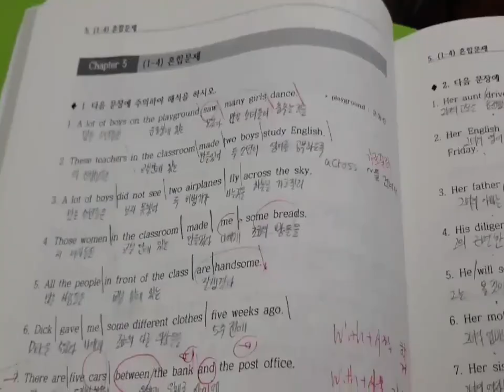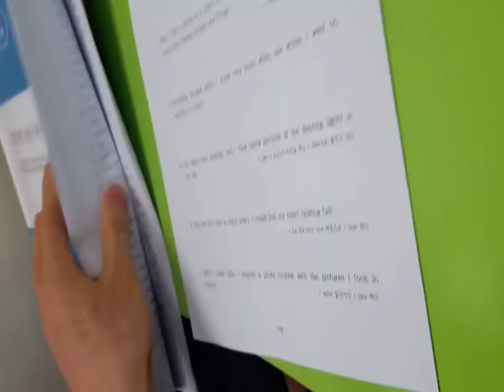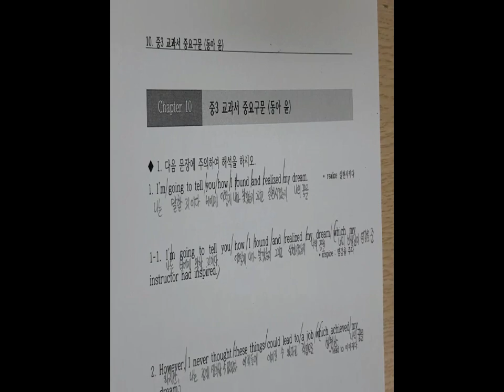고1영포자공부하는방법 영어공부는 입으로, 이론으로 하는게 아닙니다. 누구든지 저한테 오면 100% 영포자 탈출시켜 드립니다. 해석안되면 100% 가르치는 선생님 책임입니다.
* 구문독해 책 판매 사이트  🔽
1) 기초구문독해
2) 기초구문독해 - 심화
3) 기본구문독해
4) 기본구문독해 - 심화

대한민국에 많은 영포자들이 존재하는 이유는 잘못된 수업방식 때문입니다.
즉, 문법공부만 죽어라고 시키기 때문입니다.  많은 학생들이 진짜로 죽어가고 있습니다.
공부방법을 바꾸어야 합니다. 해석 정말 쉽습니다.

100% 장담합니다. PT봉선생 구문독해 공부하면 중학교 교과서 정도는 껌입니다.